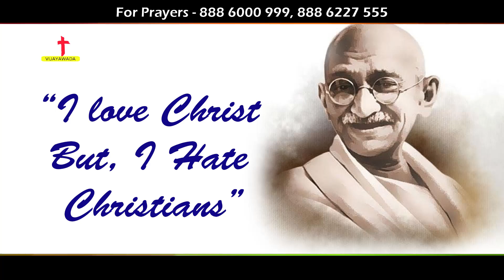గొప్ప ద్వారాలు'నీ'కొరకు తెరవబడాలంటే|| అందరు చూడాల్సిన సందేశం|| PAUL EMMANUEL